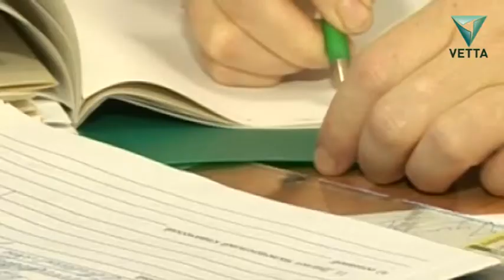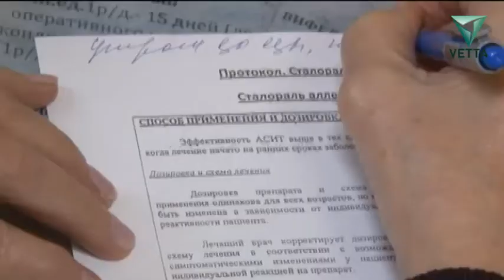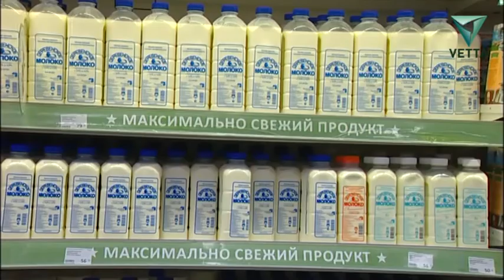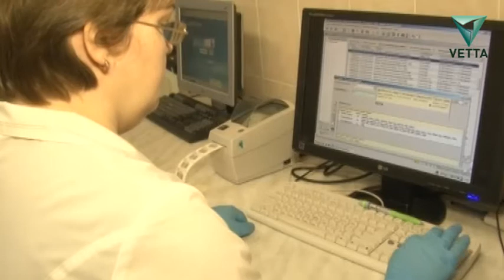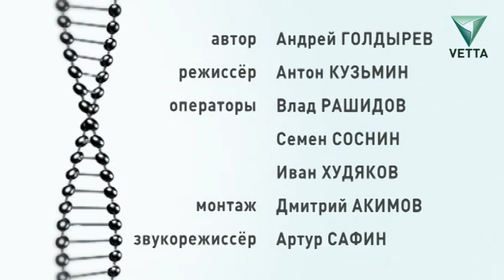Аллергия: можно ли ее победить?